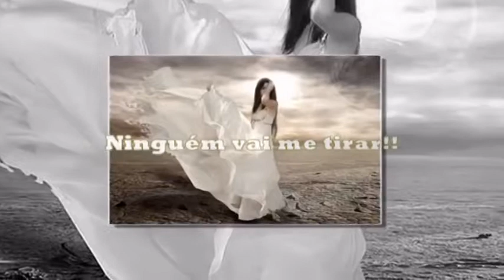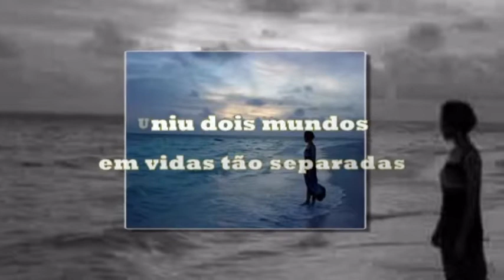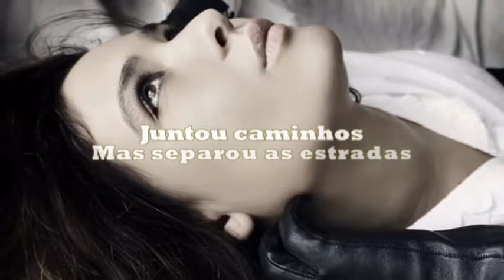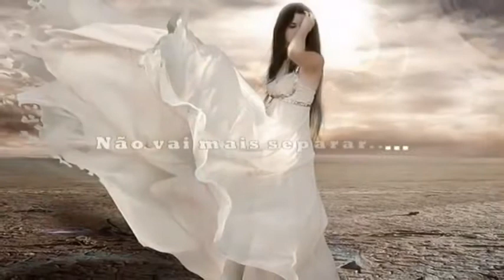Dois Corações... - Nana Caymmi - Legendado